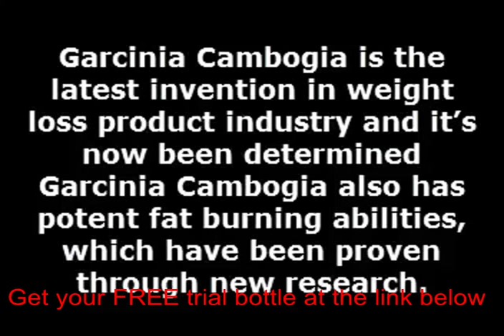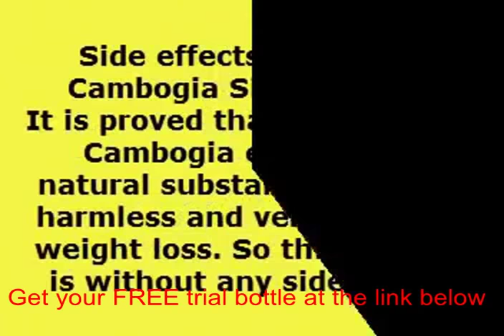Slendera pure garcinia cambogia where to buy